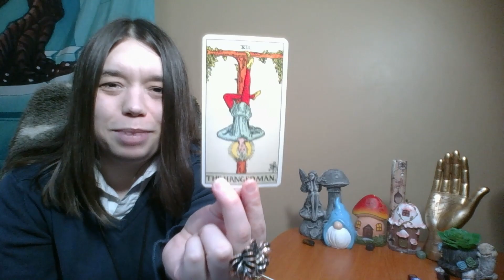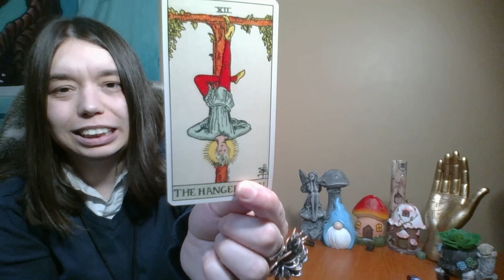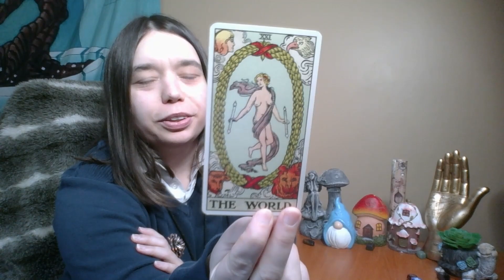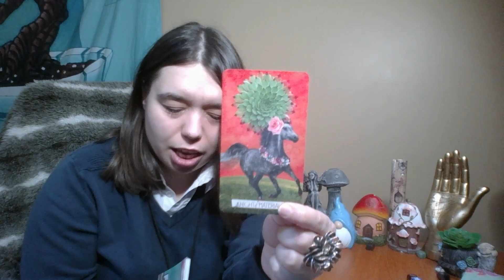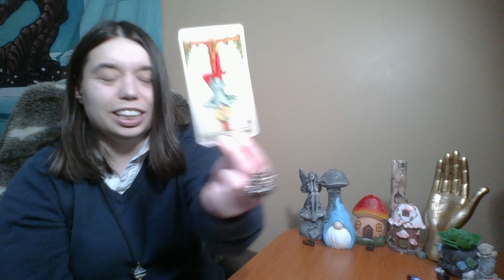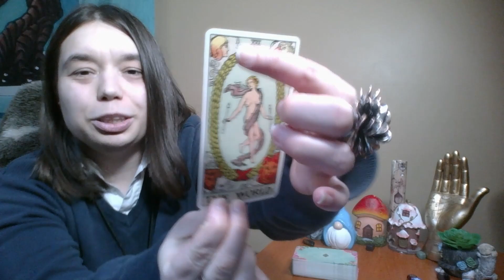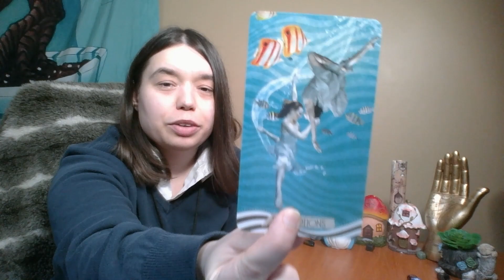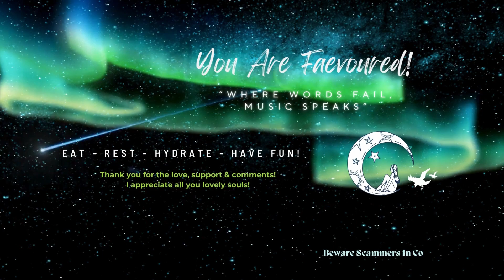Your Spirit Speaks Volumes (Timeless)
Heya Faevoured Ones! 🧚‍♀️🎶🐉🖋️🧚

I'm Kymmy (She/Her) ☀️ Pisces 🌒 Taurus ⬆ Virgo
Vedic Chart ☀️Uttarabhadrapada 🌒 Bharani ⬆ Uttaraphalguni

Life Path 33, INFP-T

Link for my other socials

Welcome In Utopia

Today's reading is "RIP Darkness".  This is a general reading and may not resonate with everyone. Use your discernment and free will when navigating your own journey. Thank you so much for supporting me; I appreciate all of you!

The Happiness Lab with Dr. Laurie Santos (Science of Well-Being)

Eyes In The Sky: UFOs, Clouds & Strange Sky Anomalies

Beware of scammers: I will not be charging for my readings at this time or accepting donations due to personal reasons. I will never reach out and tell you that the universe has a message for you and ask for money. Please invest in your future self. If you truly feel called to do so; donate to another cause or readers whom do receive them.

Remember 2 Eat, Hydrate & Have Fun
2SLGBTQIA+ ❤️🧡💛💚💙💜🖤🤎🌈